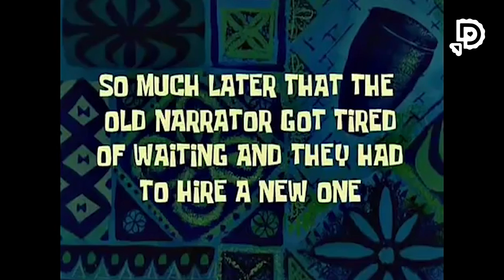Postres navideños fáciles y sin horno - Tutorial - Decorando Pasteles - Dany Orsan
Aprende a decorar con estos 3 tutoriales de postres navideños súper fáciles de hacer y sin usar el horno. Sorprende a todos tus invitados en esta temporada navideña y recuerda que si haces alguno de nuestros tutoriales, etiquétanos en instagram, estamos como @DecorandoPasteles

🛍Ordena todos los productos de mi línea y lleva tu talento al siguiente nivel.

📚Desarrolla todo tu potencial en nuestra escuela CECUC.